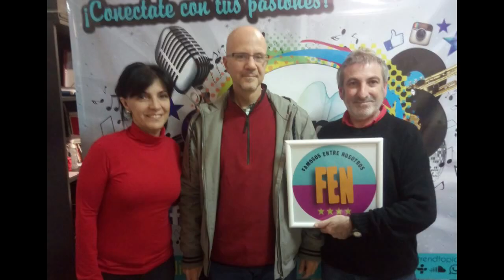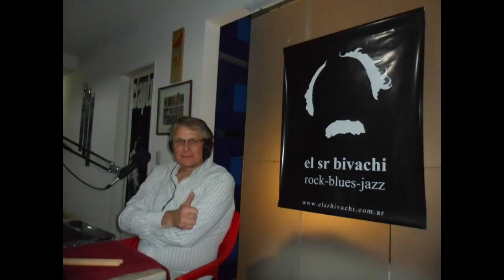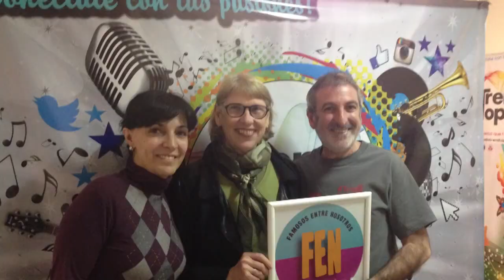Compartimos las fotos de los nominados a los Premios Trend Topic 2016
Anoche los nominados a los Premios Trend Topic recibieron las estatuillas ganadores en ORO y Plata